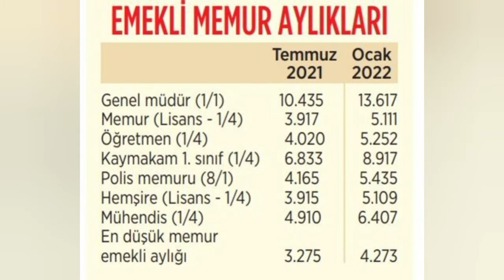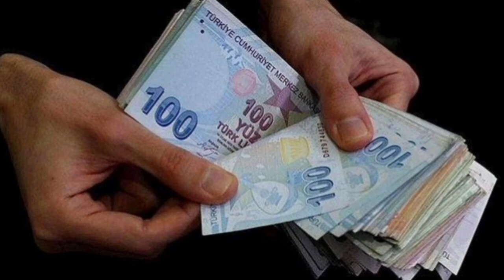Öğretmen maaşları ne kadar? 2022 öğretmen/emekli öğretmen maaşı ne kadar? İşte yeni maaşlar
Öğretmen maaşı ile ilgili son dakika gelişmeler takip ediliyor. Bugün açıklanan enflasyon rakamlarının ardından maaşlara yansıyacak zam oranları da netleşmeye başladı. Türkiye İstatistik Kurumu (TÜİK), Aralık 2021 dönemi ile yıllık enflasyon rakamlarını açıkladı. Enflasyon aralıkta yüzde 13,58 artarken yıllık bazda yüzde 36,08 oldu. Peki, öğretmen maaşı ne kadar oldu?

 Öğretmen maaşları yeni yılda ne kadar olacak? Enflasyon oranına göre yılda iki kere zam alan öğretmenlerin 2022 zammı için farklar belli oldu.

 ÖĞRETMEN MAAŞI NE KADAR?

 Zamlı Memur Öğretmen (1. derece) Temmuz 2021: 6.586 Ocak 2022: 8.594 tl

 Emekli Memur Öğretmen (1. derece) Temmuz 2021: 4.020 Ocak 2022: 5.252 tl